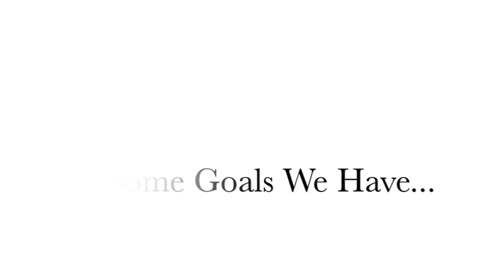"I'm CEO" Episode 1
Check out how CEO4Teens is Creating Educational Opportunities for Teenagers with this behind the scenes documentary.